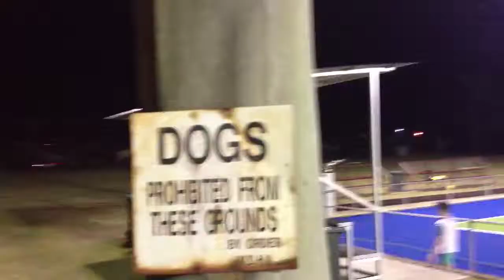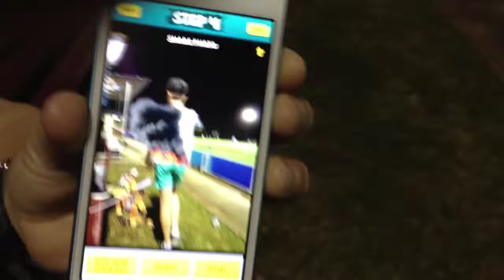Weird stuff with peoples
This is a vlog or something about me and my friends (not the mini man) and we just muck around at a place that is very open and I finally find my true home :). Hope you enjoy

STUFF
STUFF
STUFF
STUFF
STUFF